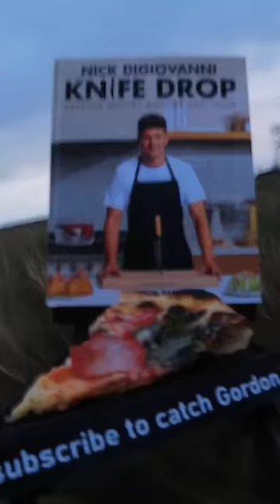I Sent Pizza To Space!